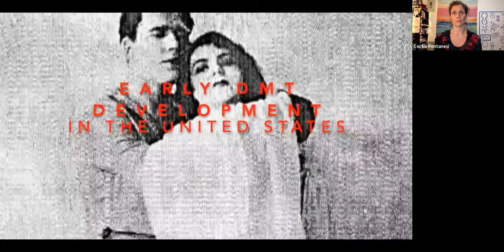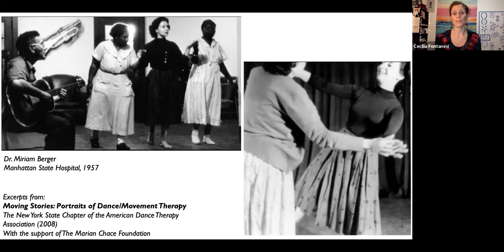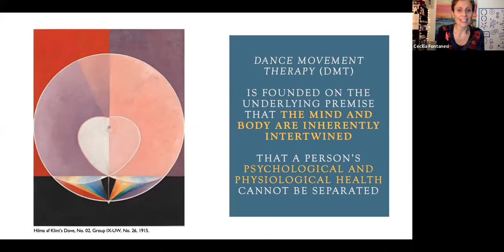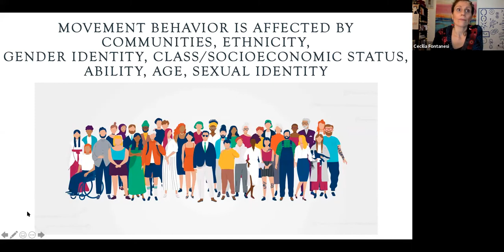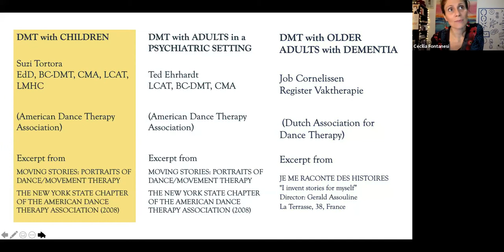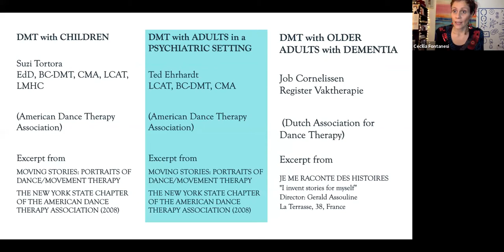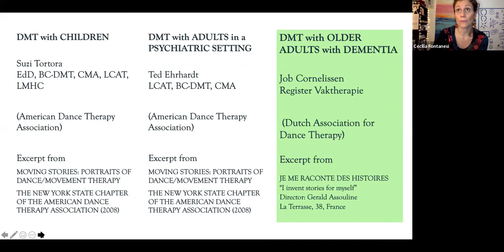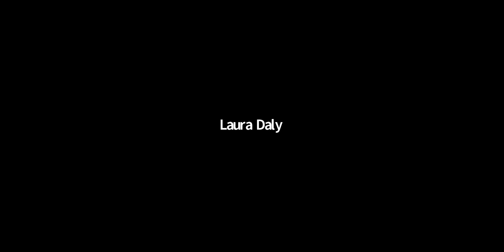Exploring Dance as Therapy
The National Arts Club presents an exploration of dance as therapy. Dr. Miriam Roskin Berger, Director of Dance Therapy at the 92Y, and Cecilia Fontanesi, PhD, a dancer, movement therapist, dance teacher, and researcher, share ways to observe movement through the therapeutic lens.